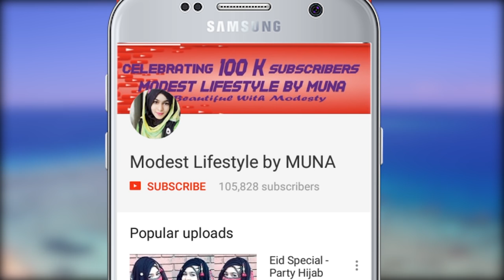Ramadan Special-Two Easy Summer Hijab Style By Showing Side Design (Full Coverage) |MUNA| FARSHI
Hello Everyone
Assalamu Alaikum
Today I'm coming with a new video for Ramadan,This is two simple hijab style for everyday by showing side design in your hijab,This Style can give you full coverage front coverage with any dress and also can help for summer season.I hope you will enjoy. this video.